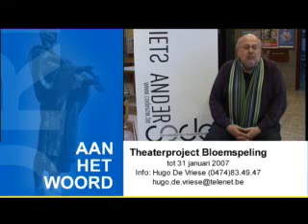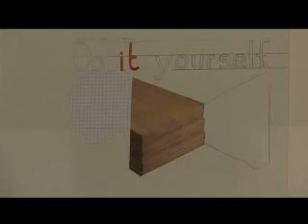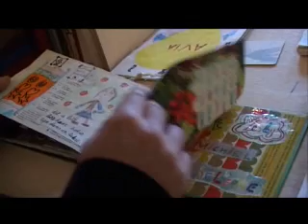Stadstelevisie 2007-01-24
- Sinbad is voortaan ook open op zondagnamiddag
- Cultuurraad nodigt inwoners uit om deel te nemen aan alternatief theaterproject (Bloemspeling 2007)
- Aan het woord: 'Getekend' een tentoonstelling over tekenkunst in al zijn facetten in de academie.